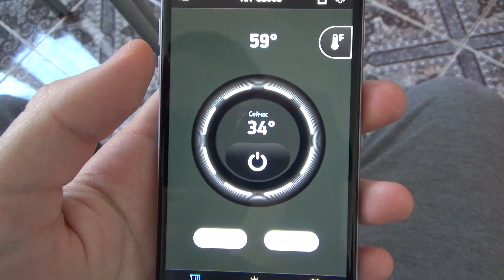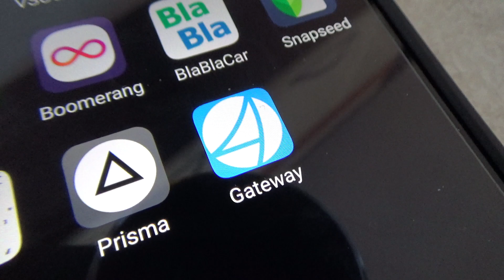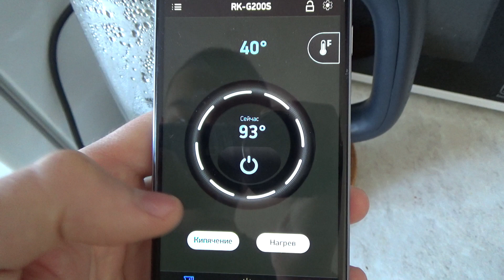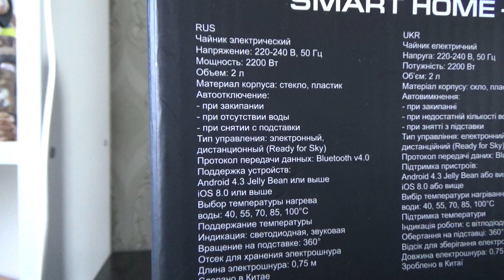Обзор умного чайника REDMOND SkyKettle G200S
Умный чайник REDMOND SkyKettle G200S с оригинальным свечением и дистанционным управлением со смартфона через приложение Ready for Sky
Инновационные разработки РЕДМОНД получили реализацию в линейке продуктов SmartHome (Умный дом). Дистанционное управление светом и домашними электроприборами возможно при помощи технологии Ready for Sky – специального приложения для смартфона.

С помощью умного чайника Redmond SkyKettle G200S Вы сможете быстро вскипятить или нагреть воду. Все чайники Redmond из линейки SmartHome управляются через приложение со смартфона или вручную. Чайник Redmond SkyKettle G200S может работать как светильник, а также меняет цвет подсветки в такт играющей на смартфоне музыке. В приложении Ready4Sky в ближайшее время появится множество рецептов чая, а также можно будет заказать бутилированную воду.